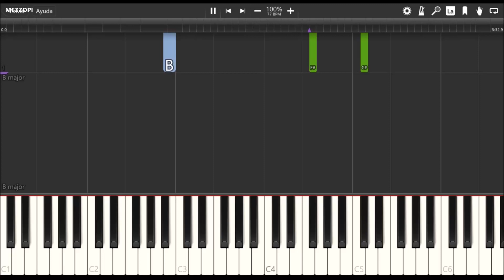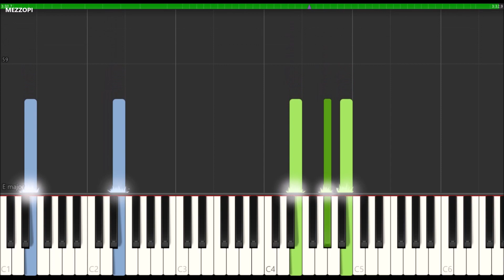I'll Cover You (Reprise) - RENT | Piano Accompaniment Tutorial (Synthesia)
🎹 Piano Tutorial of the song "I'll Cover You (Reprise)" from the musical/movie "Rent"